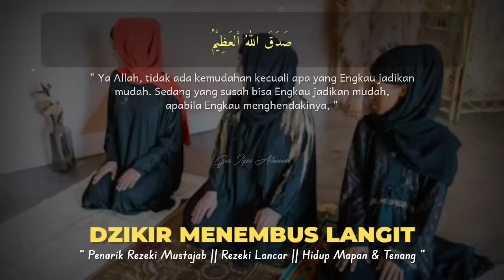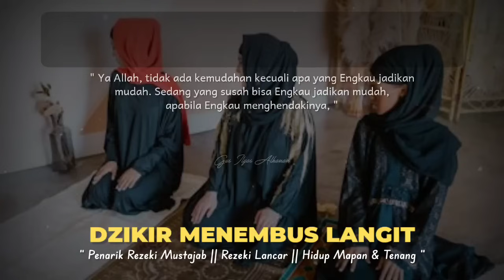DOA MEMANGGIL PEMBELI🤲 HANYA SEKALI PUTAR DAGANGANMU LUDES, KEBANJIRAN PEMBELI, REZEKI MAKIN DERAS